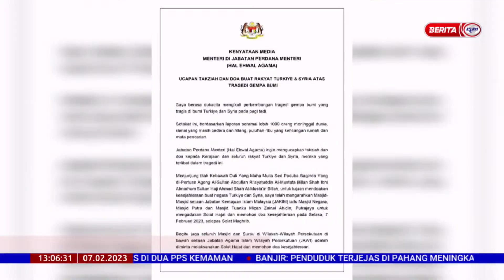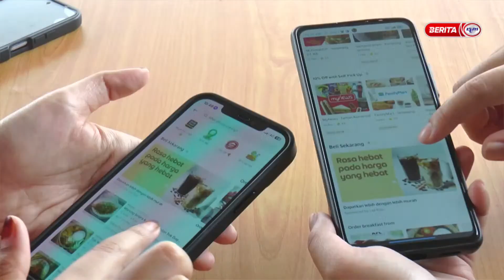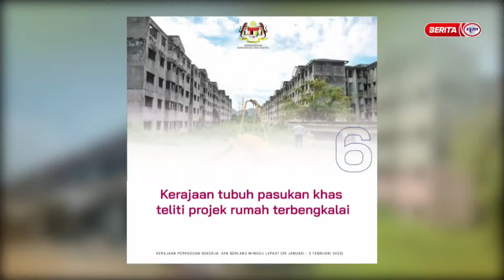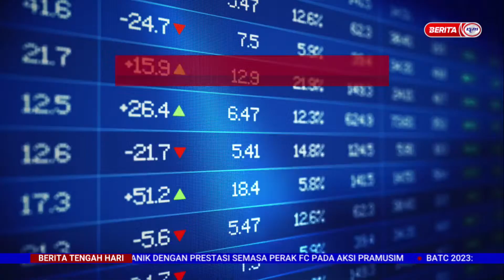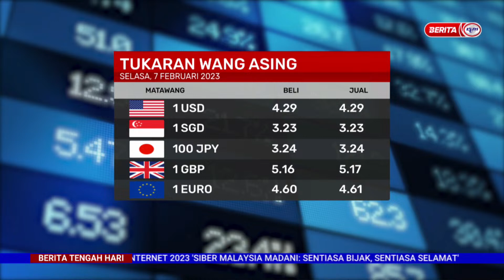7 FEBRUARI 2023 - BERITA TENGAH HARI PENUH